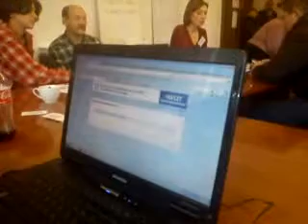мортиснеудачник - зато верифицировался!